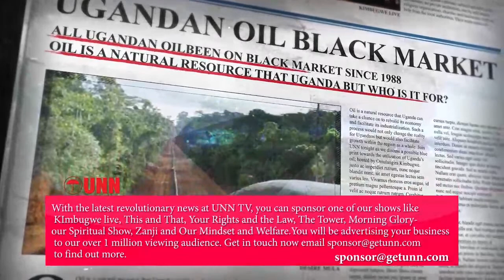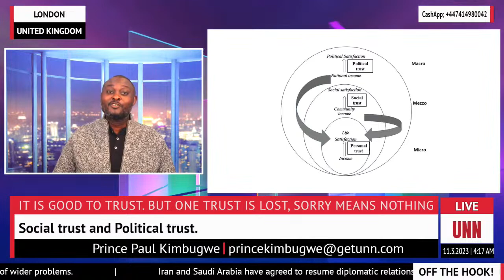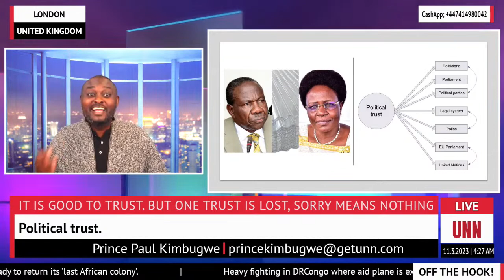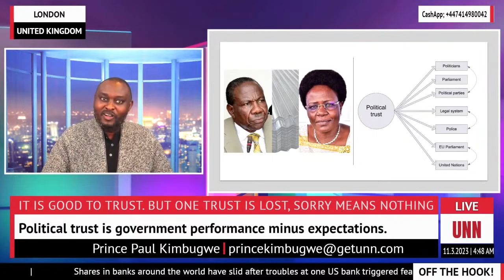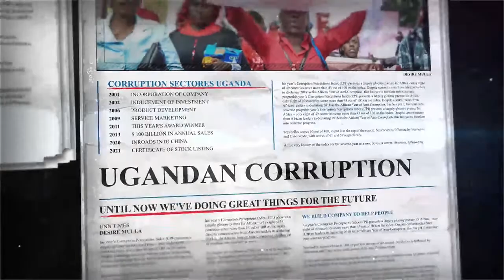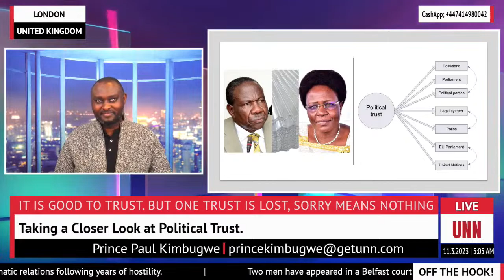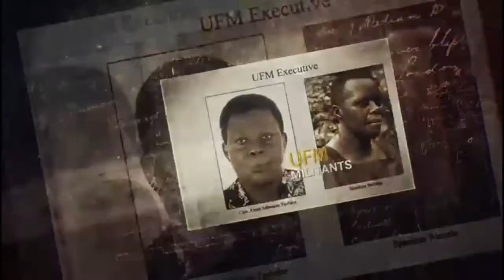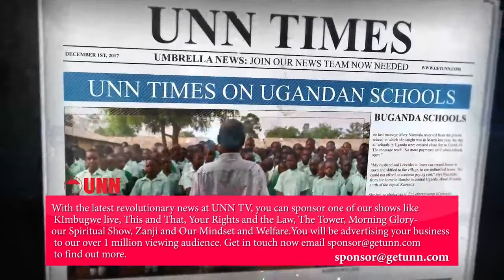GET OFF THE HOOK | IT IS GOOD TO TRUST. BUT ONE TRUST IS LOST, SORRY MEANS NOTHING | 10, March. 2023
“Ugandan trusted their leaders to the point that they no longer trust them anymore. If the government cannot be trusted with what is not hers, who will trust her with what is hers? All that the state officials, ministers and members of parliament have mismanaged and stolen belongs to Ugandans, then who will trust these thieves with what is theirs. Lame excuses and bogus answers have been given by the government officials for mismanaging the country’s resources. It is high time Ugandans woke up and stopped this kind of madness. Mbu amabaati gajja mu luggya lwange!!”